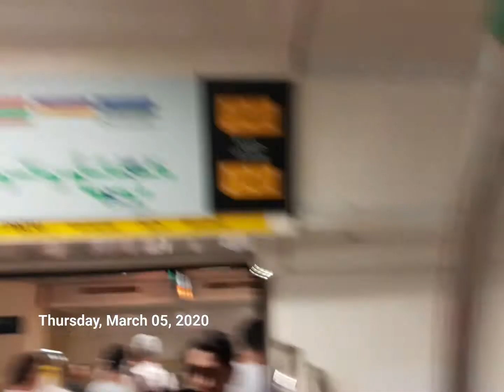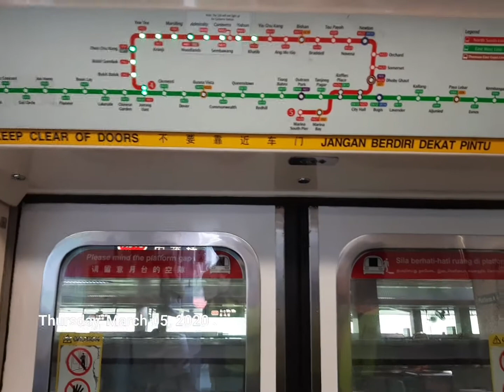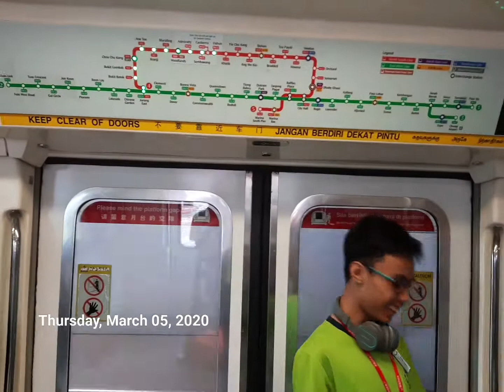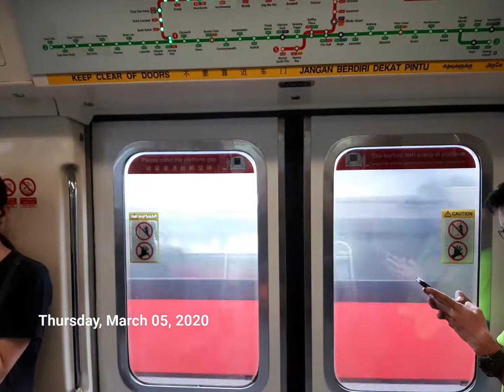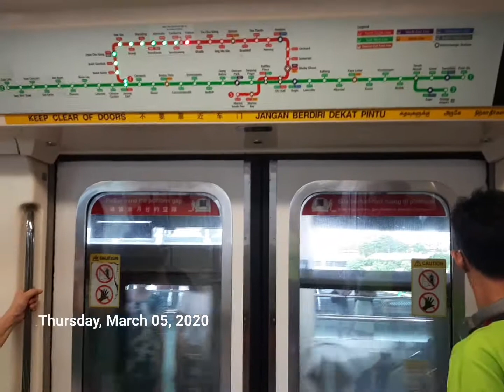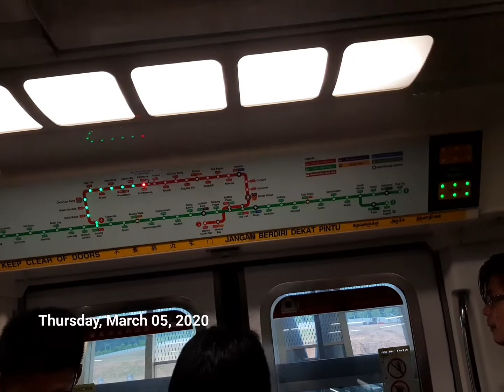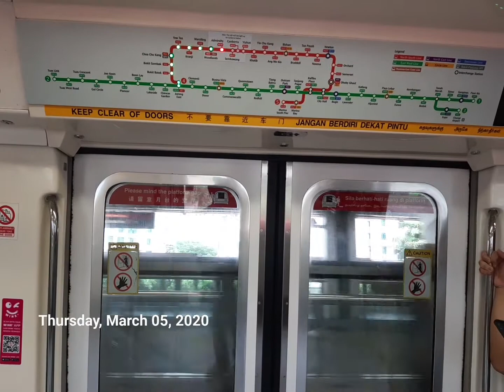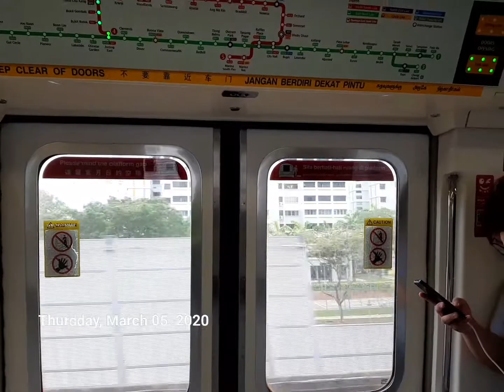SMRT TRAIN KHI C151 SET 037/038 TRN 234 FROM BISHAN TO WODLANDS